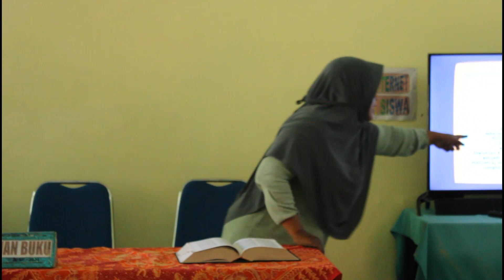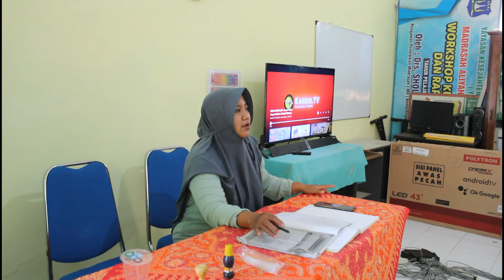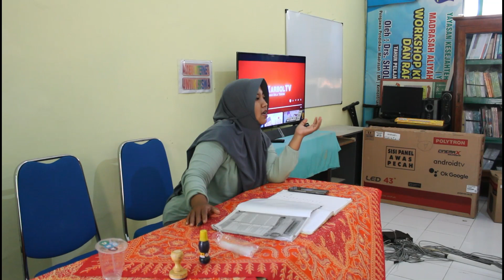BAHASA INDONESIA bersama Ibu Qomariyah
Menyenangkan sekali pelajaran Bahasa Indonesia bersama Ibu Qomariyah. Materi kali ini kita belajar tentang biografi tokoh. Ayo kita simak bersama~